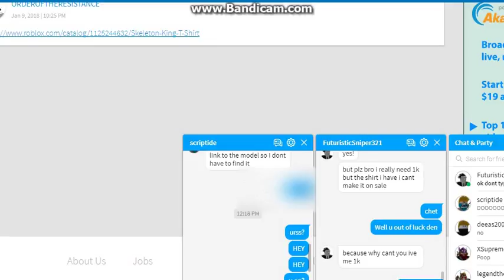GIVING AWAY OVER 4K ROBUX (PROFF I DON'T SCAM )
PAYING OVER 5  MILLLLSLSS    ROBUXCXSSM!!  EEEEEE  AND  EJEJE  U GETTIN CHURS SOON t dis why it tootk so logn to post Cuz          U       WOOOOTDDINT LSISITEE   OKKKKK